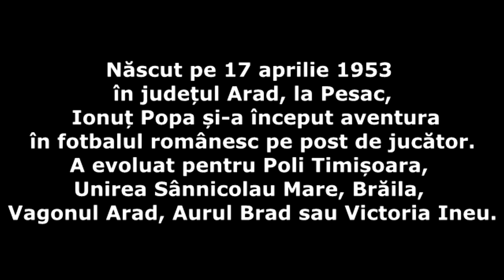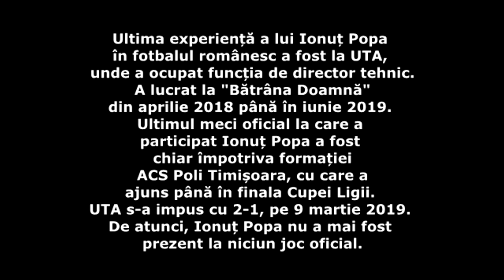Ionuț Popa (1957-2020) - Odihnește-te în pace, Nea Popică!